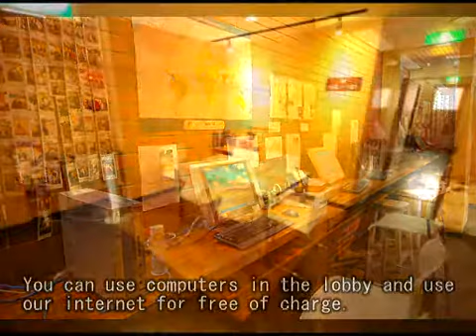Oakhotel Web Movie